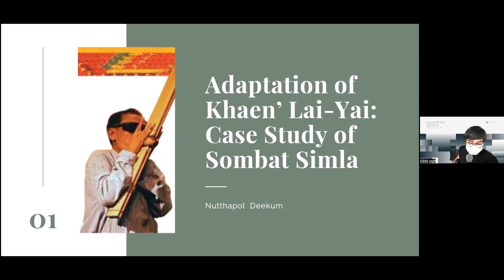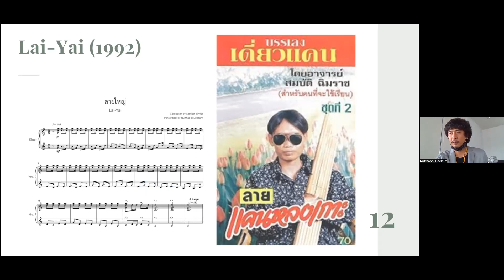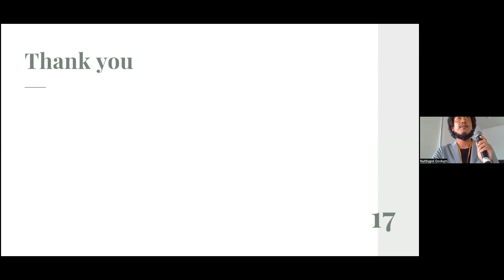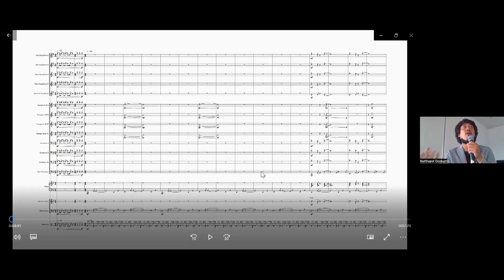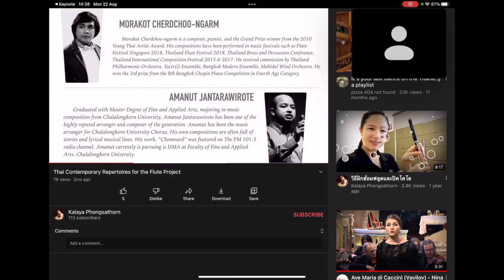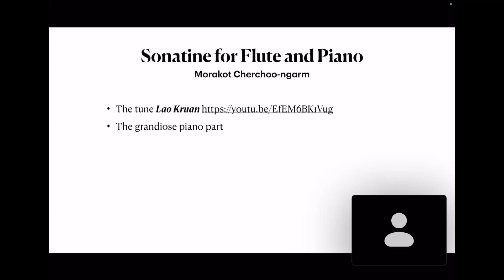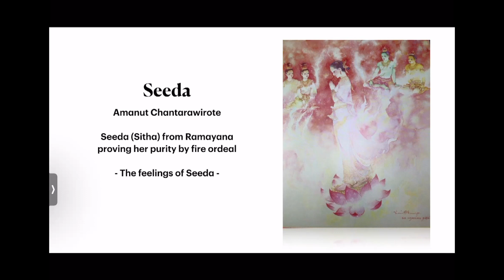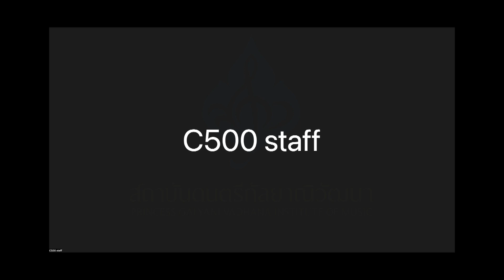[PGVIS2022][Paper Presentation] The Presence of the Past 2.1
The Presence of the Past 2.1
Dr. Jiradej Setapandhu, Moderator
"Adaptation of Khaen’ Lai-Yai: Case Study of Sombat Simla
Nutthapol Deekum
Srinakharinwirot University

The khaen solo “Lai-Yai” by Sombat Simla, well-known Khaen player, is a focus of the doctoral dissertation entitled, “The Paradigm of Prototypical Khaen Pattern by Sombat Simla.” This study aims to investigate the process of composition and paradigm in music through Sombat Simla’s practical Khaen musical repertoire. Case study methodology, with data collected through observation, was used in this qualitative research project. Data sets were analyzed in the pattern of mix methods. Thai classic music patterns, social hierarchy concepts, musicology, and anthropology were all important to this study. The results show that “Lai-Yai” of Sombat’s performance has been adapted through performance, and has been made habitually more complex, including with added improvisatory ideas. It shows the expertise of his performing, and his regard for the way of life in his society, duty and responsibility, incentive, and attitude.
The Recording of Thai Contemporary Music for the Flutes
Kalaya Phongsathorn

Over the years, I have been commissioning and performing contemporary music compositions by Thai composers to both audiences in Thailand and abroad, with an ambition to present Thai traditional music idioms to the western music world through the classical-style compositions for the flutes.

This music collection is intended to be the archive of major classical flute compositions by Thai composers of the 21st century. It is the first-ever recorded collection of its kind. The composers were able to aesthetically involve Thai traditional musical elements in their classical-style compositions, creating the enjoyable, yet profound pieces of music in this collection. Performance requires both established techniques of the players as well as a deep understanding of the characteristics of Thai musical heritage. The cultural crossover in this collection makes it unique and interesting. It is designed to be widely enjoyed by international audiences.

The compositions in this collection are as follows: M.Cherdchoo-ngarm’s Sonata for Piccolo and Piano, M.Cherdchoo-ngarm’s Sonatine for Flute and Piano, A. Jantarawirote’s Seeda for Flute and Piano, C. Mekara’s Rachapruck for flute solo, and K. Dilokkunanant’s Rumwong for flute ensemble. The musicians who took part in this project were Kalaya Phongsathorn (Flute, piccolo), Usa Napawan (Piano),Sumida Ansvananda (Piano),Morakot Cherdchoo-ngarm (piano), and the Million Wind Philharmonic flute section. Most of the compositions in this collection are the commissions of Kalaya Phongsathorn. The Sonatine and Sonata by M. Cherdchoo-ngarm both involve Thai traditional tunes such as Lao Kruan and Lao Krang. The composition of C. Mekara depicts the image of the Rachapruck flower and atmospheric scene in Chiang Mai with extensive use of extended techniques on the flute. Seeda was inspired by the scene from Ramayanawhen where Seeda proves her chastity by ordeal. Rumwong presents well-known traditional dance tunes by using six flutes to replicate the effects of Thai northeastern traditional musical instruments and ensembles.

This album is scheduled for release on online platforms, including Spotify, Apple Music, Deezer, and Tidal in August 2022. To promote the album further, live performances and collaborations with art exhibitions have also been planned, including for example, a recital at Thailand International Composition Festival 2022 at College of Music Mahidol University on August 5, 2022, as well as the Songs of My Soul Tapestries of Kachamas Perez Art Exhibition at ATT19 Gallery in October 2022."
August 22, 2022 • 14:00-15:00 hrs.

PGVIM International Symposium 2022 'Celebrating the Now'
Bangkok, Thailand